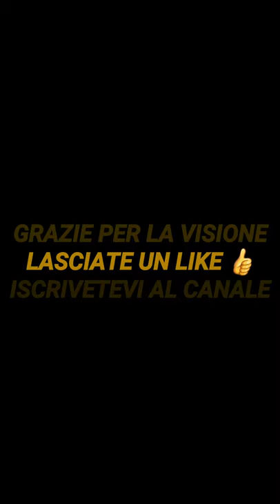Porcini settembre 2019